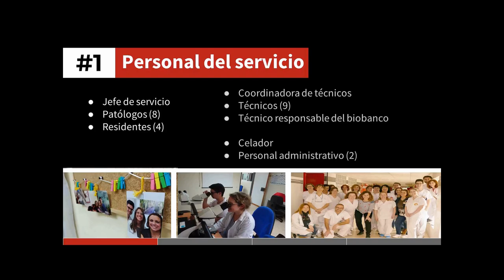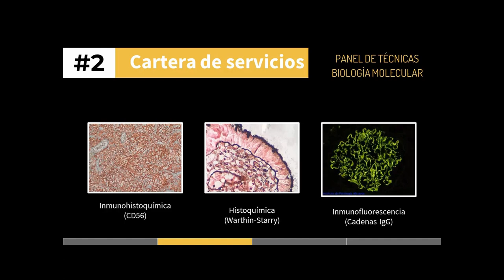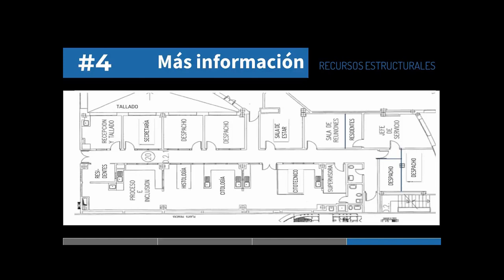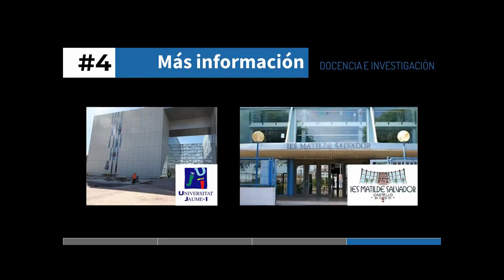2020 HGUCS El MIR en el servicio de Anatomía Patológica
Conoce cómo se desarrolla el periodo de residencia en el Servicio de Anatomía Patológica del Hospital General Universitario de Castellón